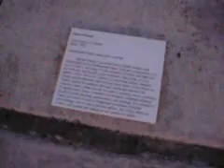Urban Street Art Gallery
Samuel Francis is an artist born in Miami whose work concentrates on two fundamental ideas: That art is everywhere, it is up to us find it and bring it to the attention of others; and that art is for everyone, and should not be confined to the inside of an art gallery. Urban Street Art Gallery is a piece that utilizes Samuel's strong conceptualization derived from these ideas. Urban Street Art Gallery guides the audience through a landscape littered with everyday clutter within the city to create a stunning visual vocabulary of creation amid chaos. Artworks are primarily sculptural elements, but also include drawing, performance, and painting. It is intended to inspire the viewer to have a heightened awareness of his/her surroundings. Just as with a physical gallery, the Urban Street Art Gallery will expand and change as new pieces are added.